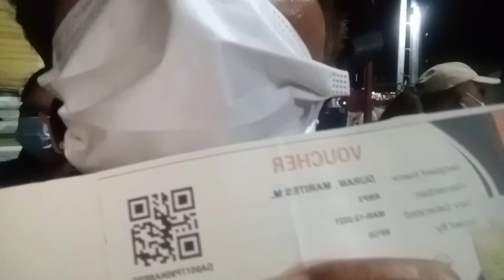LAMAY NI MOMMY RITA,😂😂